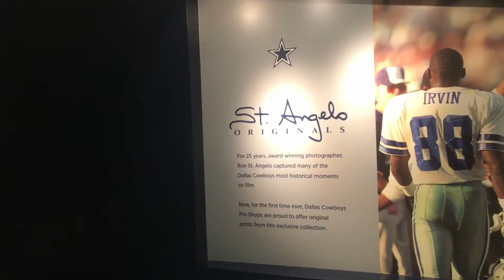Dallas, Texas Vlog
Vlog from my visit to Dallas, Texas in the spring of 2019

SONG USED - Legends by Star Party